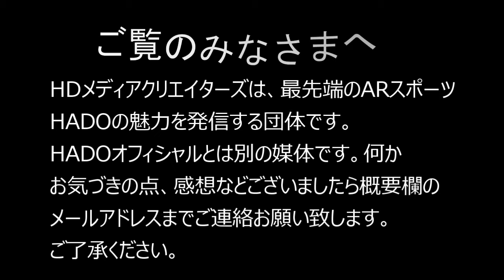【HADO】 MASTERS CUP #27 #1 ① 帝国ペンギン VS Arc-A's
2021.7.4 日比谷で行われたHADO MASTERS CUP #27